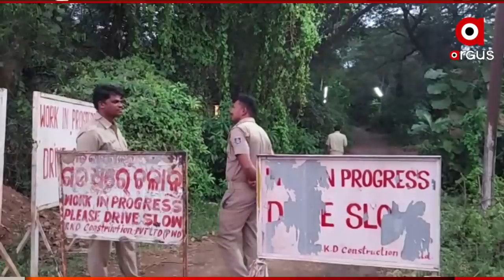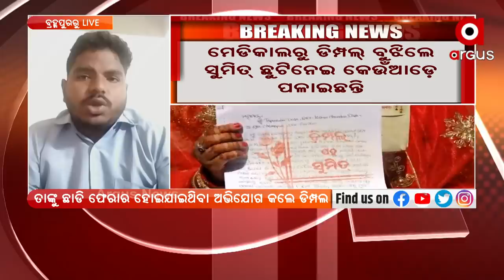ଡିମ୍ପଲଙ୍କୁ ଛାଡ଼ି ସୁମିତ ଫେରାର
ବ୍ରହ୍ମପୁରରେ ଡିମ୍ପଲ ଓ ତାଙ୍କ ଡାକ୍ତର ସ୍ଵାମୀଙ୍କ ମାମଲାରେ ଭିନ୍ନମୋଡ଼ । ସ୍ତ୍ରୀ ତପସ୍ଵିନୀ ଓରଫ୍ ଡିମ୍ପଲ କହିଲେ- `ମୋ ସ୍ଵାମୀ ସୁମିତ ଫେରାର' । ତାଙ୍କୁ ଛାଡି ଫେରାର ହୋଇଯାଇଥିବା ଅଭିଯୋଗ କଲେ ଡିମ୍ପଲ । ସକାଳୁ ସକାଳୁ ଆଜି ତାଙ୍କ ସ୍ଵାମୀ ନ ଥିବା କହିଲେ ତପସ୍ଵିନୀ ।